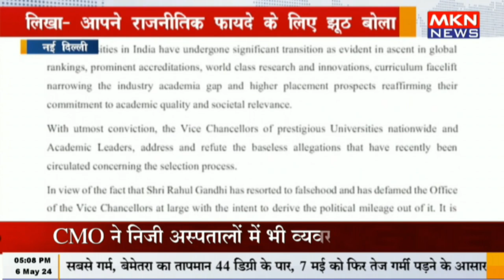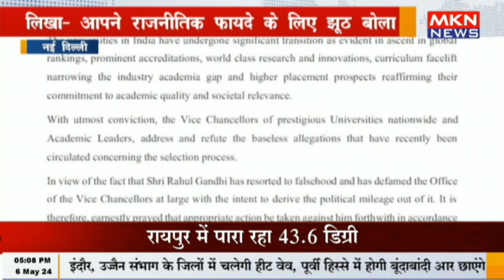नई दिल्ली - 200 वाइस चांसलर प्रोफेसर का राहुल को लेटर